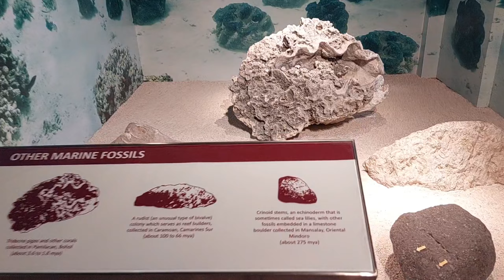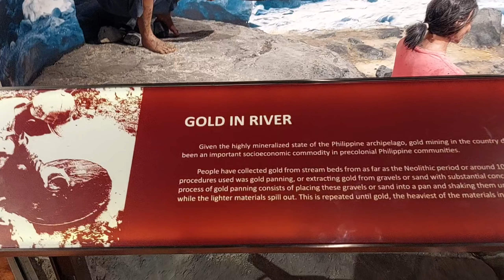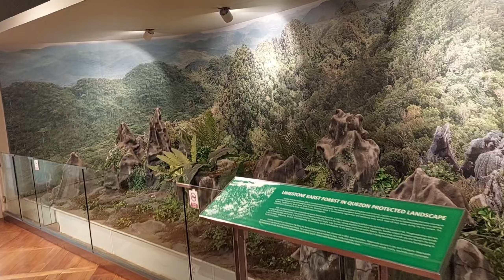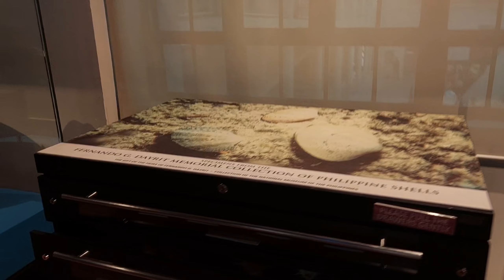National Museum of Natural History Manila Philippines Travel Vlog #10 | Sindhi Traveler Usman Memon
السلام علیکم۔ میں ہوں عثمان غبی میمن ۔۔۔۔۔ میری ویڈیو دیکھنے کا شکریہ۔۔۔

Manila Philippines Travel Vlog
National Museum of Natural History Manila Philippines Travel Vlog #10 | Sindhi Traveler Usman Memon Last Vlog Me Dekha Tha
Things to do in Manila | Philippines Travel Guide 2024 | Try Some Halal Street Food
Manila Muslim Area Philippines Travel Vlog is se pehly k Vlog me dekha
Masjid Al-Dahab Manila Golden Mosque and Cultural Center
Manila Christian area Manila Holy Church

Pishly Vlog me Dekha k AllHamduLillah Juma Namaz Ba Jamait Naseeb Hui.
Or Pehly Vloge me Dekha Tha Biggest Shopping Mall SM Mall of Asia Manila Philippines Finding Halal Food and Enjoying Sunset Seaside Manila Beach
Railway Station k andar SM Makati Shopping Mall or Manila Local Transport Me Safar Kar k Bohat Maza Aaya
Meri Rahaish 1775 Adriatico Suites Apartment  Manila Philippines me he
Manila Halal Restaurant Bohat Mushkil se Milty hen Halal Food Philippines me Dhundhna Aasan nahi.
Manila Muslim Area
Mera ye Safar Australia se Shuru Huwa
Australia to Philippines 8 hours flight duration thi Sydney to Manila pohanch kar Manila Apartment Me Rahaish ki
Is se Pehly ki Videos me Manila Chinatown Dekha Tha Phir Manila Robinsons Supermarket Ghumi
Phir Makati Malate Manila City k Areas Visit kiye

Meri Last Video Dekhen